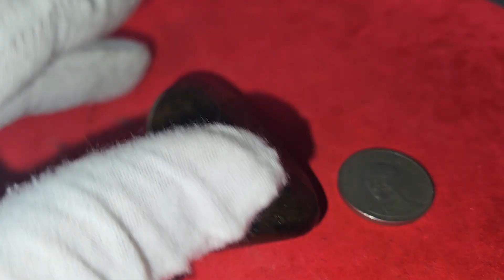玉器 新疆和田籽玉原石 尺寸：64-45-25 MM